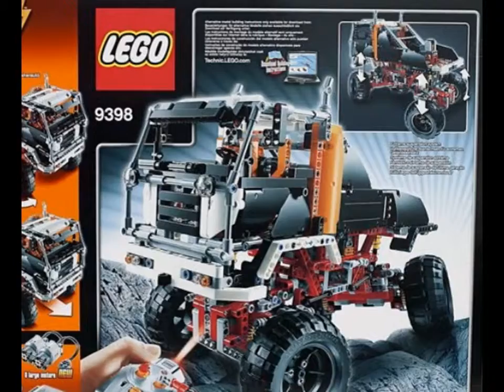9398 LEGO Technic Внедорожник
9398 LEGO Technic Внедорожник
) от LEGO Technic идеально подходит для игр. Внедорожником можно управлять с помощью инфракрасного пульта. Внедорожник может ездить по самым сложным поверхностям.
Перед покупкой уточняйте технические характеристики и комплектацию у продавца*. Отзывы LEGO Technic  Внедорожник х: Достоинства